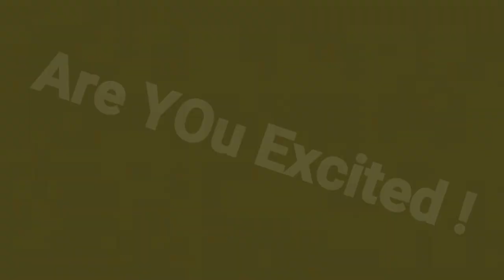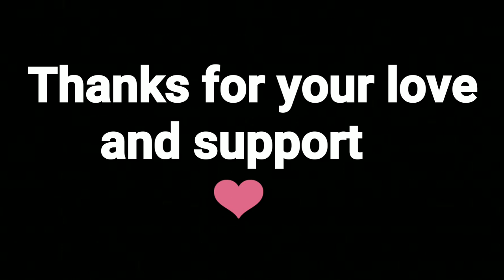Part - 3 | Talented members of our YouTube family | Martial arts | Amazing Bo staff moves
Hey dosto this is part 3
Hope u like it

°Playlists for :-

• Martial arts
• Taekwondo training
• Bo martial arts
• gymnastics stunts
• how to spin bostaff
• how to spin Bo staff with single hand
• nanchucks fight
• Sword training
• how to spin a sword
• how to fight with bostaff
• how to back flip
• 360 kick
• 540 kick
• 720 kick
• front flip
• kip ups
• How to butterfly kick